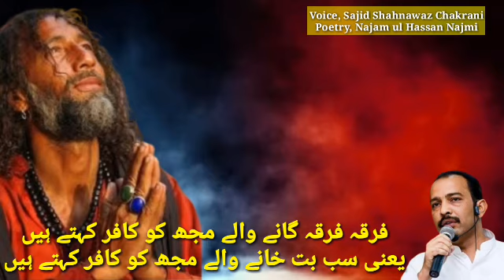Mujhe ko Kafir kahety hen // Voice Sajid Chakrani // Poetry Najam ul hassan Najmi